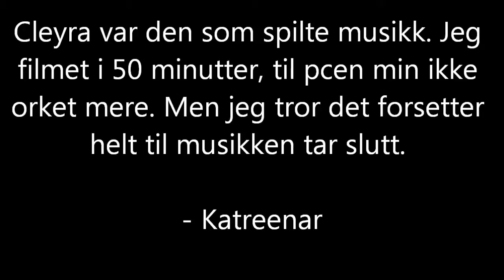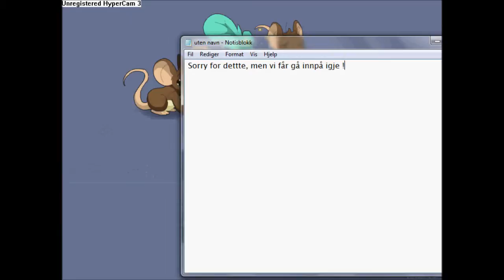Transformice // 187 Mices in a normal room!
In room Norge, VK.